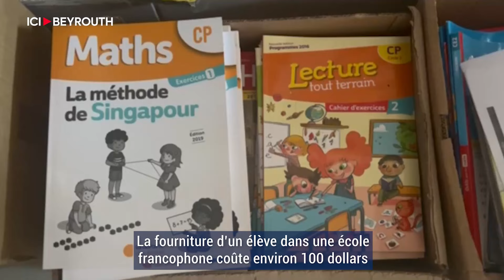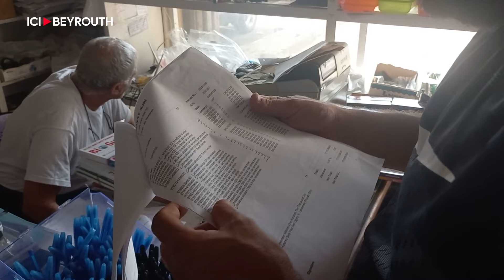Rentrée scolaire: les courses, un clavaire pour les parents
Entre pannes d’Internet, coupures d’électricité et grèves des enseignants du secteur public, c’est une rentrée mouvementée qui attend les élèves_libanais. À ces problèmes, viennent s’ajouter les dépenses que doivent faire les# parents dans les librairies et magasins de papeterie.

Par Sami Erchoff